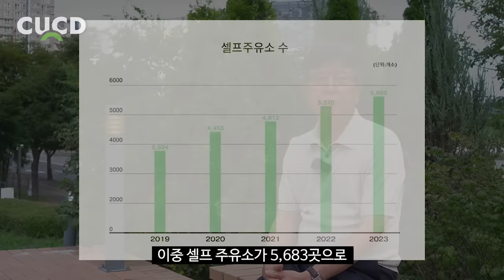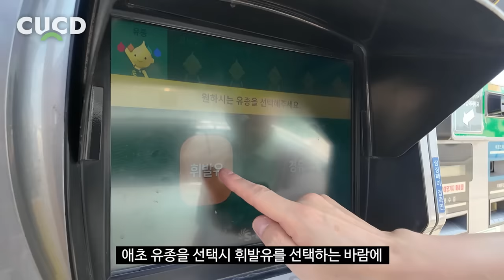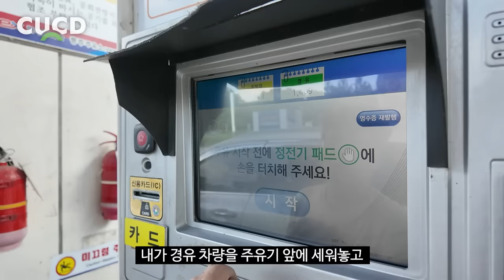전국 최초로 주유소에 ‘이것’이 생겼습니다. 주유가 훨씬 편해졌습니다. 운전자라면 꼭 확인하세요. [ 차업차득 ]